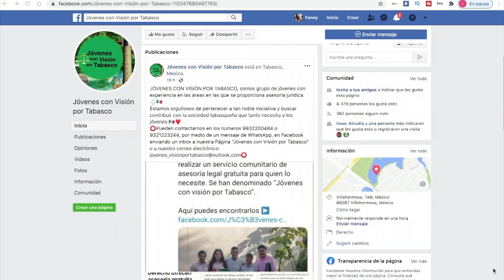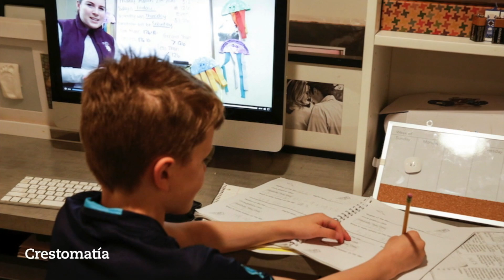Opinión docente con la Maestra Claudia Magaña Cadena